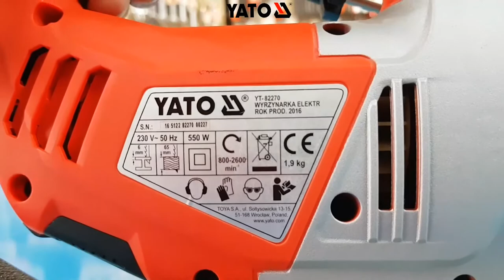[DỤNG CỤ CẦM TAY] MÁY CƯA LỌNG YATO YT-82270 | YATOTOOLS 📱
TEST-MÁY CƯA LỌNG 550W- YATO YT-82270 LH:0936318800

    Máy cưa lọng 550W YT-82270 đã đem đến cho người sử dụng dòng chuyên nghiệp và mức giá phải chăng, máy dùng  để cưa gỗ xẻ, gỗ dán, kim loại, và ngói.  Đây cũng là công cụ tốt nhất dùng để cắt nhiều loại vật liệu thành các hình dạng khác nhau.

Máy cưa lọng 550W YT-82270 là dòng sản phẩm chất lượng cao do hãng Yato Ban Lan sản xuất, thiết kế chắc chắn, an toàn, hoạt động êm nhưng vẫn mang lại những đường cắt tinh sảo và nhẹ nhàng.